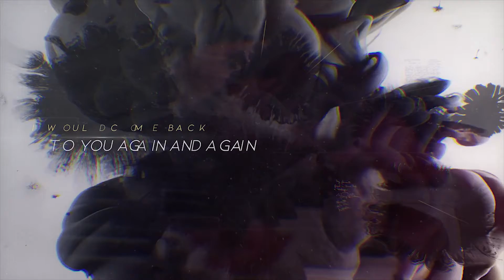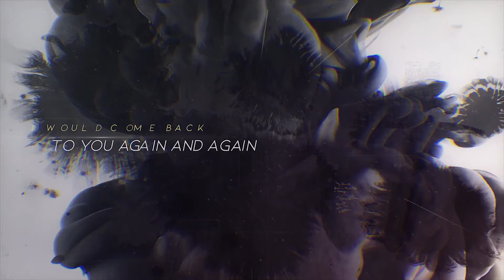SHALLOW WATERS - My Hidden Friend (OFFICIAL LYRIC VIDEO)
My Hidden Friend
(Lyrics: Andrés Pestana)

The end of all shows no devotion
But disturbs longing and a deadly omen
as days turned dark my fears awoken
With anger yelling my hidden emotion

Fade out the will for my doom to be spoken
Secrets with me lying at the bottom of the ocean
My funeral march yet in motion
My wandering soul, my silence unbroken.

Now that I´m here standing still in the rain
It flows on me and eases myself while ceases this pain
Even if I for a thousand years lived this way
I would come back to you again and again, my hidden friend

Within this place of mysterious forms
Where the wind turned serece and caress my world
A pleasing dream through the storm
Where I found what my secrets mean and what I came for.